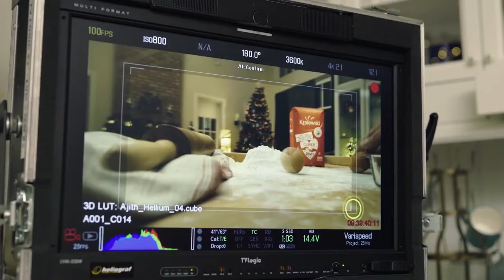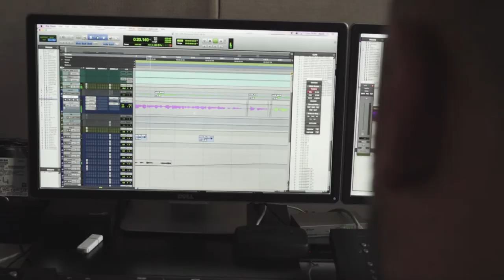MALI BRACIA UBOGICH x Cukier Królewski 'Kampania Świąteczna' Behind the scenes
Client: Cukier Królewski
Fundacja: Mali Bracia Ubogich
Agency: Insignia
Creative Director: Łukasz Skalik
Creative Team: Jakub Smorawski
Agency Producer: Maria Trojanowska
Production Company: Papaya Films
Director: Kamila Tarabura
Executive Producer: Kacper Sawicki, Paweł Bondarowicz
Producer: Grzegorz Borowiak
Production Manager: Jakub Galanty
DP: Tomek Naumiuk
Production Designer: Gosia Moritz
Costume Designer: Monika Biały
Editor: Tomek Mączka
Production Coordinator: Maciek Witkowski
Postproduction: Lunapark
Post Producer: Anna Mikołajczyk
Colorist: Szymon Kraszewski
Audio Production: Głośno Błażej Kafarski, Anna Bileńska, Anna Fomenko, Darek Podhajski
On-Line: Jarosław Szopinski